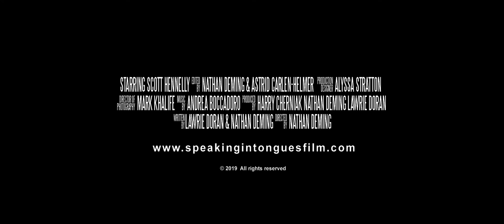SPEAKING IN TONGUES (2020) | Trailer | Indie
DESCRIPTION: "Speaking in Tongues" is the story of Jake, a young man recently converted to a megachurch.  When he is invited to a "summer evangelism internship" in Chicago, his newfound faith is put to the test - from approaching strangers about God, "porn pledges", and struggling with the church's stance on homosexuality & LGBTQ issues.  Official selection of the AUSTIN FILM FESTIVAL.

Starring SCOTT HENNELLY and TYLER ESSELMAN

Written & Directed by Nathan Deming, Co-Written by Lawrie Doran
Produced by Nathan Deming & Harry Cherniak
Original Score by Andrea Boccadoro

MPX Films & Alarm Pictures